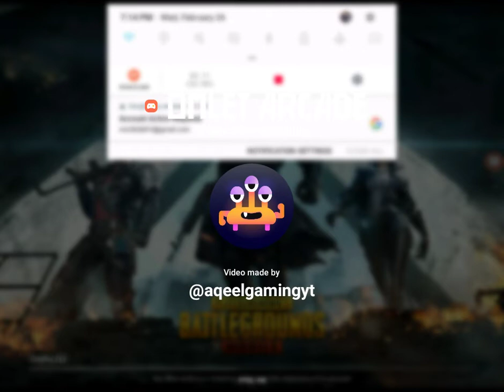The Reason Why i don't Uplode Pubg Videos...💔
NO DESCRIPTION FOR THIS VID 🖤